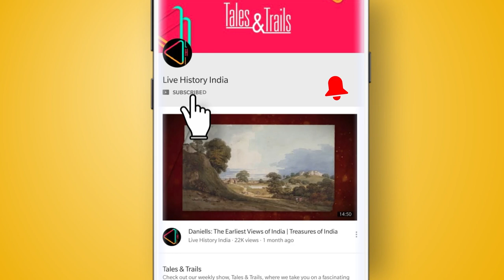बंदा सिंह बहादुर की याद में | In Banda Singh Bahadur's Memory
सिख योद्धा बंदा सिंह बहादुर ने सिख इतिहास में किए थे महत्वपूर्ण योगदान और उनकी याद में बना है मेहरौली का ये गुरुद्वारा। जानिए इसकी कहानी

Guru Govid Singh, Sikh, Story of , Mehrauli, Mughal, History, Vlog, Gurudwara, Madhav Das